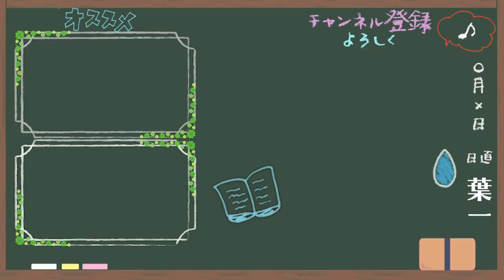夏休み明けの９月はいろんな意味で地雷がいっぱい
‹使用音源›
「甘茶の音楽工房」